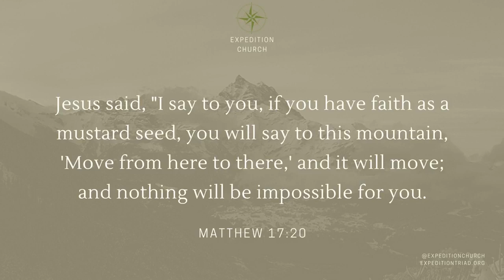Sunday Morning Service - 2023-Nov-19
We present videos of our services from Expedition Church of the Triad located at 6302 Walter Wright Road, Pleasant Garden, NC 27313, by our Pastor, Dr. Edward A. Taylor.  We trust that as you watch these services, your faith will be built up in the promises of God's Word, and you will grow in faith, love, and learn how to live a successful Christian Life!